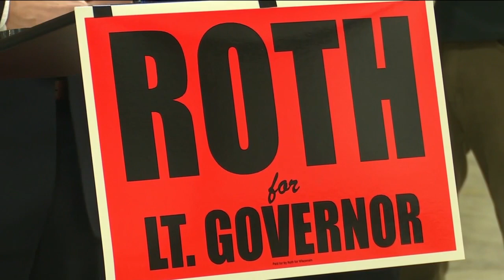State Sen. Roger Roth running for Wisconsin lieutenant governor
Another name has been added to the Republican race for Wisconsin's lieutenant governor.